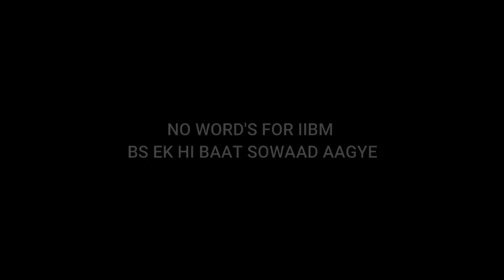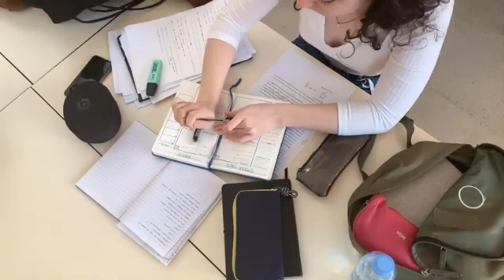College Wala Pyar | 3 Year Full History About College Love, And Life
college love life and college three year full history about college love life and there all history my all friends that are related to me those are really good and also supportive college love life

♦️ Your Search Results -- 👇👇👇
🔹youtube payment

Boya BYM1 Mic
Laptop       :- Asus Vivo Book
Green Screen Kapda :- From nearest shop

Live :-  Patna Bihar
Home :-  Sitamarhi Bihar

I Need Your Support For Completing My 100k